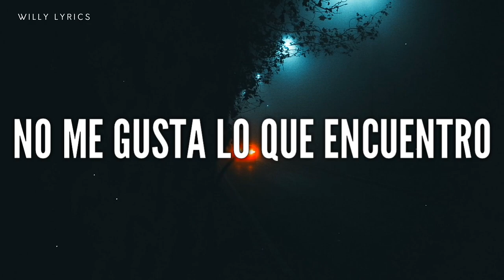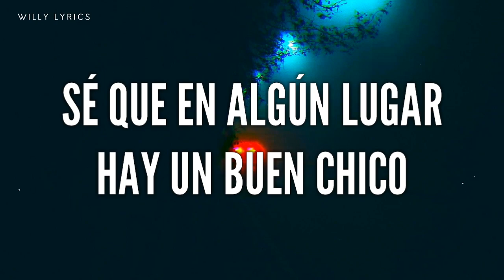Unknown Brain & Kyle Reynolds - I'm Sorry Mom「Sub Español」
[Unknown Brain]

Lyrics:

[Verse 1]
I've been up for three nights
My eyes are bloodshot red
Damn, I wanna see the sunshine
It's getting to my head

[Pre-Chorus]
One look in the mirror, don't like what I find
I know that somewhere in there there's a good guy
But he runs away at midnight
(But he runs away)

[Chorus]
I'm sorry that I stole your car
And got those tattoos on my arms that don't mean shit to me
Maybe you should pull the alarm
So I don't take it way too far, die before I'm twenty three
I'm sorry mom
I'm sorry mom
I'm sorry mom

[Verse 2]
My siblings are perfect and I wish I were the same
"Making bad decisions", it should be my middle namе
I love playing with fire, it's my favorite ah
Watch mе burn my whole house down, not a feel a thing

[Chorus]
I'm sorry mom
I'm sorry mom
I'm sorry mom

[Bridge]
Well, this is what happens when I'm out of my medicine
There's collateral damage, I gotta go

[Chorus]
I'm sorry mom
I'm sorry mom
I'm sorry mom
I'm sorry mom
I'm sorry mom

★ @Merri ⸽瓶

★ Colaboraciones ^^